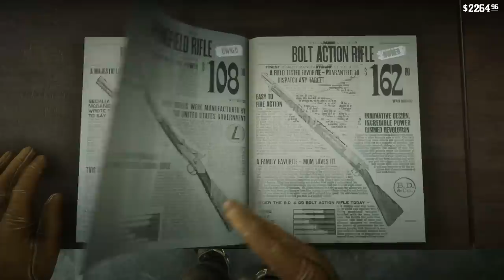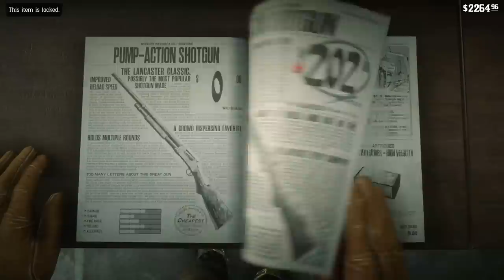RED DEAD REDEMPTION 2 Walkthrough Gameplay Part 39 - BRONTE (RDR2)